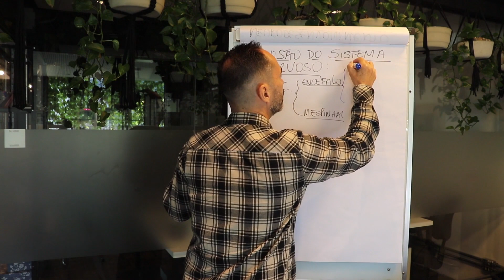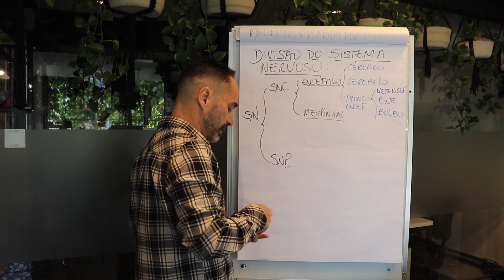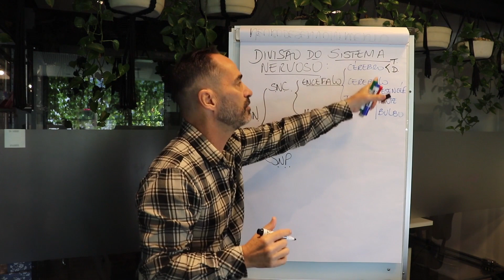Divisão Anatômico - Sistema Nervoso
O sistema nervoso é dividido anatomicamente em duas principais partes: o sistema nervoso central (SNC) e o sistema nervoso periférico (SNP).

Sistema Nervoso Central (SNC):
O SNC é composto pelo cérebro e pela medula espinhal. O cérebro está localizado dentro do crânio e é a principal estrutura de controle do sistema nervoso. É responsável por coordenar e controlar as funções do corpo, processar informações sensoriais, tomar decisões, armazenar memórias e controlar ações voluntárias e involuntárias. A medula espinhal é uma estrutura longa e cilíndrica localizada dentro da coluna vertebral, que se estende desde a base do cérebro até a região lombar. A medula espinhal é responsável por transmitir sinais nervosos entre o cérebro e o corpo.

Sistema Nervoso Periférico (SNP):
O SNP é composto por todos os nervos e gânglios nervosos localizados fora do cérebro e da medula espinhal. Ele é responsável por conectar o SNC aos órgãos, músculos, glândulas e outras estruturas do corpo. O SNP pode ser dividido em duas partes principais:

a) Nervos Cranianos: São os nervos que se originam no cérebro ou no tronco encefálico e se estendem para várias partes da cabeça, pescoço e algumas regiões do tórax e abdômen. Existem 12 pares de nervos cranianos, como o nervo óptico, o nervo facial e o nervo vago.

b) Nervos Espinhais: São os nervos que se originam na medula espinhal e se estendem para várias partes do corpo, incluindo os membros superiores, membros inferiores, tronco e órgãos internos. Existem 31 pares de nervos espinhais, que são nomeados de acordo com a região da coluna vertebral de onde se originam.

O sistema nervoso central e o sistema nervoso periférico trabalham juntos para regular as funções do corpo e permitir a comunicação entre o cérebro e as diferentes partes do organismo.

Neureka

Desvendando o Cérebro!

Entenda como o cérebro aprende! 🧠